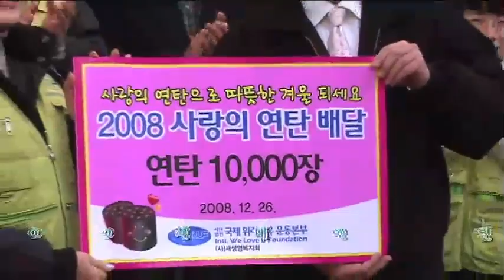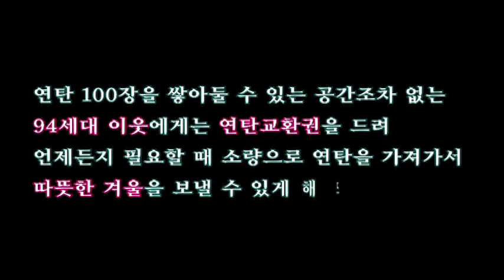2008 사랑의 연탄 배달_국제위러브유 회장 장길자